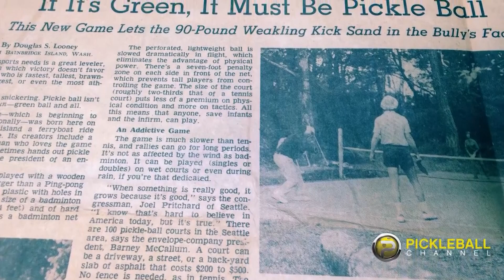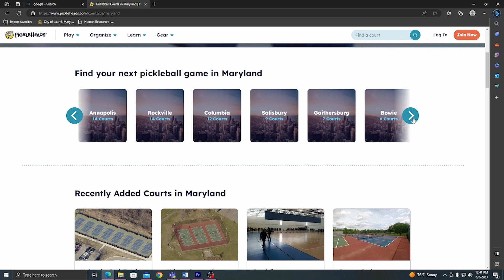Laurel Community Spotlight: Pickleball Picks Up in Laurel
Sounds like tennis…looks like racquetball…What is it? Its pickle ball!! The fastest growing sport in America has taken Laurel by storm. See what the hype is all about and how to find courts near you. Sierra Jackson has the story.